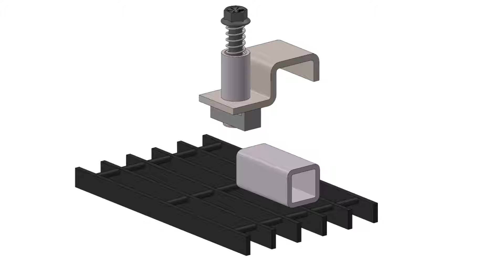RotoMart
Grate Grip Animation